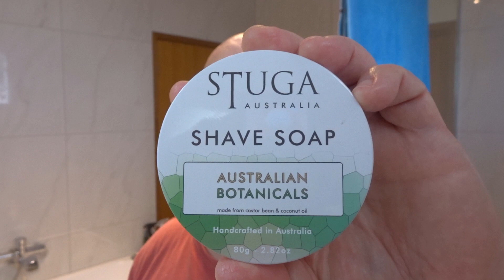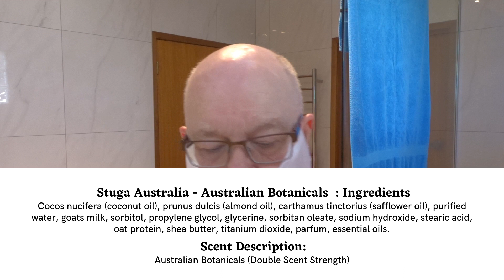Aussie Shave s222 || Stuga Australia - Australian Botanicals | Fuko Shaving "Aqua" | Yaqi Zephyr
***Featured Soap*** Featured soap is Stuga Australia - Australian Botanicals (Double scent stength). Stuga soaps are vegetal based and scented with Essential oils, the soap comes as 80gm (2.82oz) pucks and you can specify a scent strength: regular, double or triple, I generally choose double strength.

***Soap Ingredients*** Cocos nucifera (coconut oil), prunus dulcis (almond oil), carthamus tinctorius (safflower oil), purified water, goats milk, sorbitol, propylene glycol, glycerine, sorbitan oleate, sodium hydroxide, stearic acid, oat protein, shea butter, titanium dioxide, parfum, essential oils.

***Shave Result*** Stuga soap is hard soap, but not triple milled, so can easily slice a small portion off the puck, I use about 1gm that I press into the bottom of my bowl and moisten with wet fingers.  The soap lathered easily into a creamy, medium density lather with excellent primary slickness, the residual was OK, post shave feel was very good, overall a solid performer IMO.  To my nose the lather smells of Lemon, Floral & Wood, medium scent strength 6.5/10.  I found the Yaqi Zephyr a mild razor that required a steeper razor angle (40-45 degrees) towards riding the cap to feel the blade cutting, the result was good but ended up with some weepers and irritation, I’ll try a different blade next shave, although I don’t normally do well with razors that require this angle of approach.
***The Gear***
    • Pre Shave: Natio Men Shave Gel [A]
    • Brush: Fuko Shaving “Aqua” with 26/53 Maggards B&W  [A]
    • Soap: Stuga Australia - Australian Botanicals (Double Strength) [A]
    • Bowl: Whispers From The Woods [A]
    • Razor: YAQI Zephyr Capsule with Hollow Dimpled Brass Handle (83gm)
    • Blade:  Lord Cool Super Stainless (1)
    • Splash: TN Dickinsons Witch Hazel with Menthol & T.Tree oil
    • Balm: Natio Men Calming After Shave [A]
    • After Shave: Pinaud LimeSec CDT
    • Moisturiser: Swisse Daily Face Moisturiser for Men [A]
    • After Shave: 4711 AS
[A] = Australian Product
***Other Traditional Wet Shaver Channel's you may enjoy***
***Chapters***
00:00 – Intro
00:26 – Soap
01:42 – Brush
02:30 - Razor
03:42 - Apply Pre-shave
04:57 - Load Blade in Razor
05:55 - Build Bowl Lather
10:10 - Wet the face
10:38 – First Pass
11:37 - Soap Ingredients
13:52 - Second Pass
17:12 - Third Pass
21:16 - Forth/Touch-up Pass
23:22 - Alum Feedback & Rinse
25:05 - Face scrub with Leftover Lather
25:33 - Post Shave
27:26 – Flowering Lemon Myrtle Tree
***Backgound Music***
Music credits
31